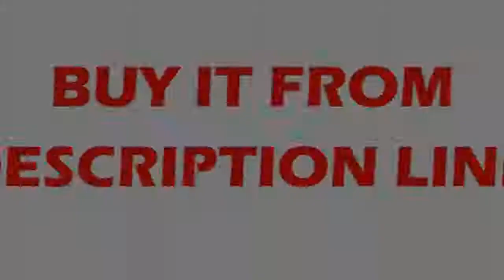Slow Trimming Platform Manual Linear Stage Bearing Tuning Sliding Table LTP40 L XYZR40 L 9 8N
Product On Aliexpress

Brand Name:ZYSHTNCGuide Width or Diameter:40*40Model Number:LTP40-LM,XYZR40